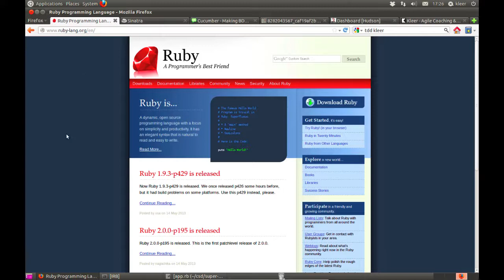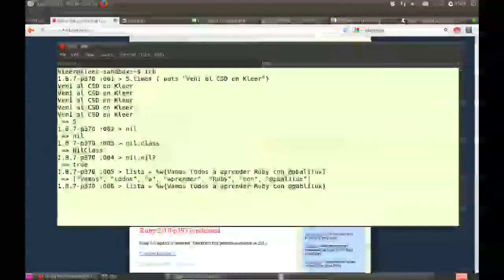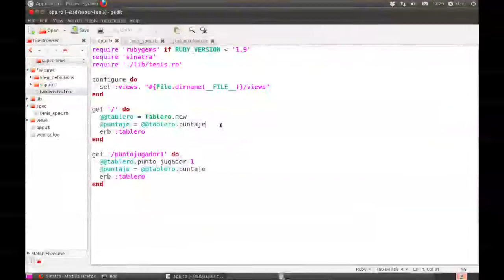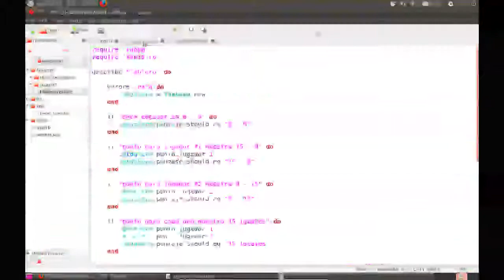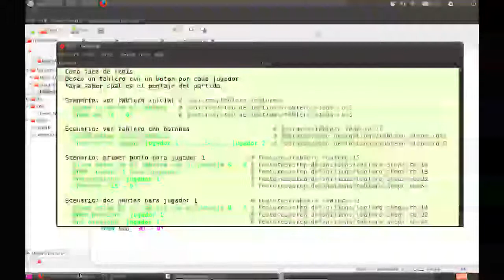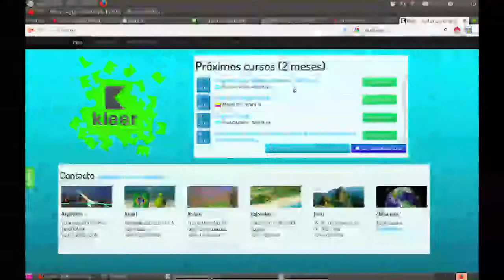Vení a desarrollar ágilmente con nosotros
Te contamos todo lo que vemos durante tres días en el módulo 3 del entrenamiento Certified Scrum Developer.